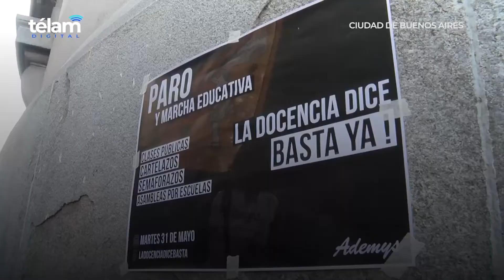Pasantias: "Rechazamos la reforma laboral encubierta de Larreta" // Amanda Martin en Télam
¡Seguí a Amanda Martín en sus redes! ✊